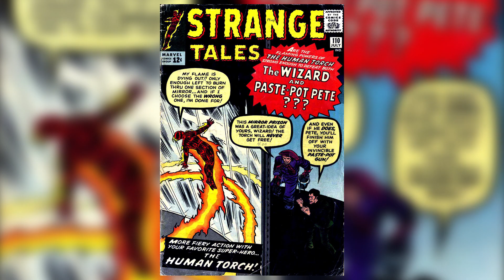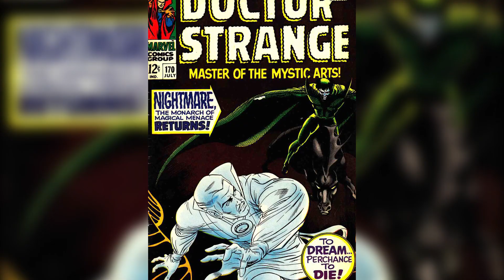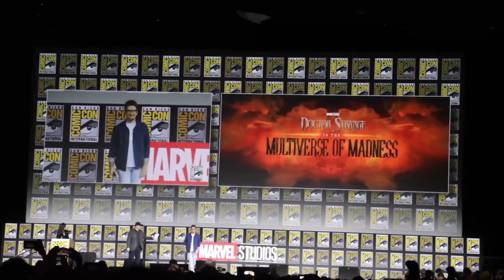ഡോക്ടർ സ്ട്രെയ്ഞ്ച് 2ലെ പുതിയ വില്ലൻ ആരാണ് ? - Dr Strange in the Multiverse of madness explained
ആരാണ് നൈറ്റ്മെയർ ? എന്തിനാണ് സ്കാർലെറ്റ് വിച്ച് ഡോക്ടർ സ്ട്രെയ്ഞ്ച് മൂവിയിൽ വരുന്നതു ?
In this video we explain about the possible villain Nightmare for the 2nd Dr Strange movie, In the multiverse of madness. And what could be the role of other characters like Wanda ( Scarlet witch ), Mordo etc